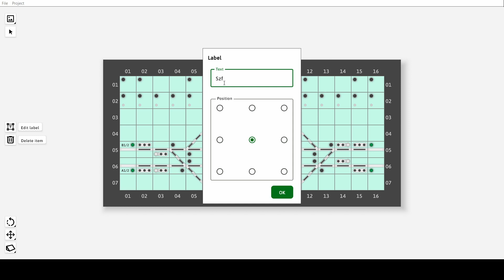How to edit labels in Trainbrains Studio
In this video, I showed how to edit labels in your control panel design.

➡️ About the tool:
The main goals of this tool are:
👉 creating visualisations of the ready control panel,
👉 creating bills of materials,
👉 speed-up designing process.